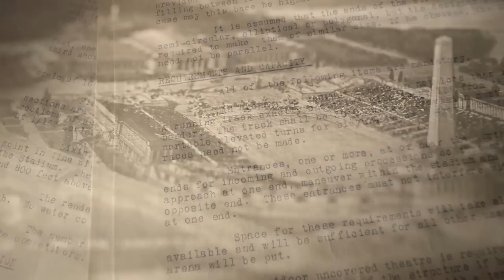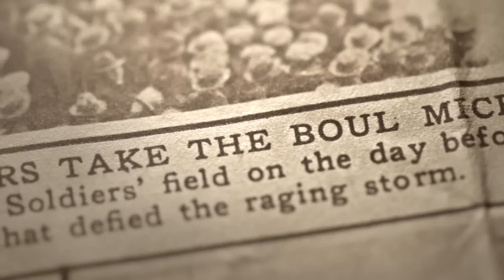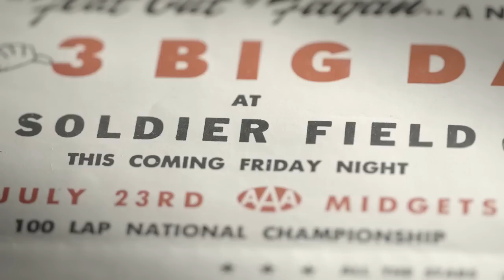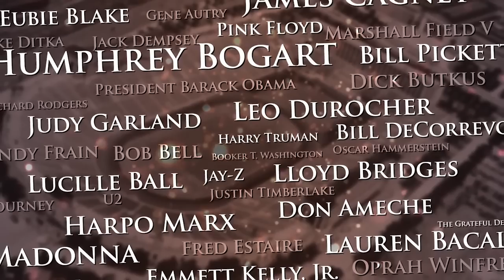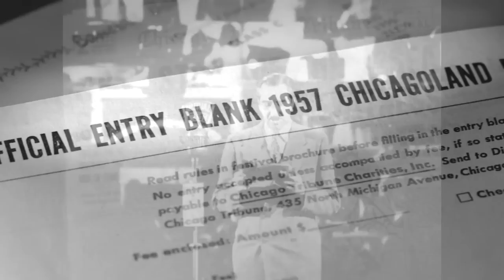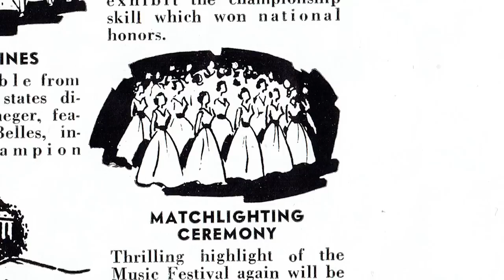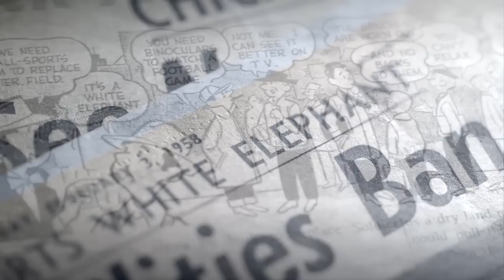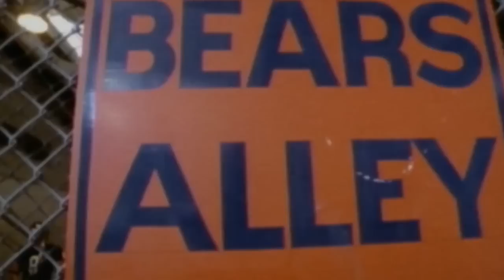History Tour of Soldier Field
Soldier Field has a rich history in the city of Chicago. The iconic stadium on the lakefront serves as a memorial to American soldiers who have died in wars. It was designed in 1919 and opened on October 9, 1924, as Municipal Grant Park Stadium, changing its name to Soldier Field on November 11, 1925. In September 1971 the Chicago Bears made Soldier Field their home.